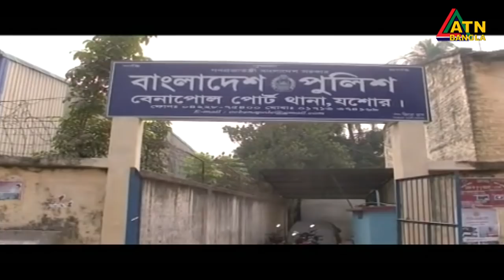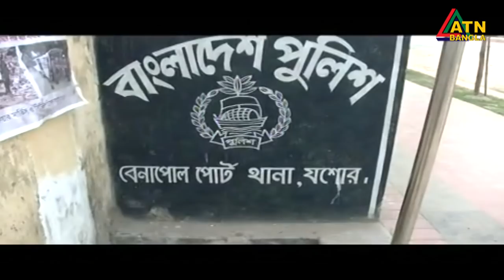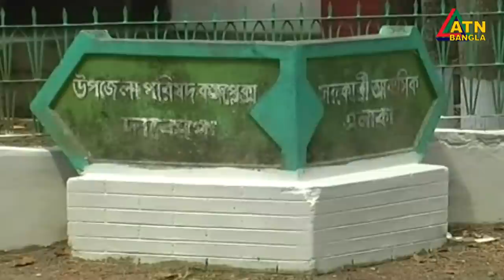এটিএন বাংলা প্রতিঘন্টার সংবাদ । 11am | 03.05.2020 | ATN Bangla Hourly News